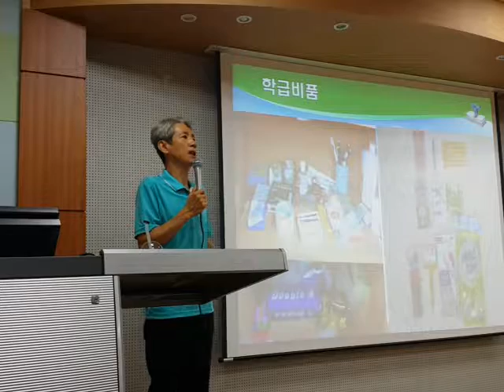페북 유튜브의 활용